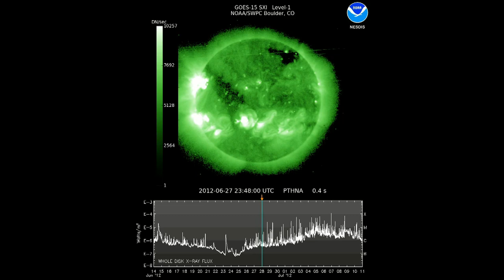27 days of the sun from NOAA / Space Weather Prediction Center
This is a movie with 27 days from the life of the sun.
Special thanks to Professor Daniel Wilkinson, at
NOAA / Space Weather Prediction Center
Fantastic Musik comes from Embers
Wonderful solar activity  between the time, 14.June - 11.July 2012
Have fun with this great movie.

Dies ist ein Film mit 27 Tage aus dem Leben von der Sonne.
Besonderer Dank geht an Profesor Daniel Wilkinson, bei
Fantastische Musik kommt von Embers
Wunderbare Sonnenaktivität zwischen dem Zeitpunkt, 14.Juni - 11.Juli 2012
Viel Spaß mit diesem tollen Film.